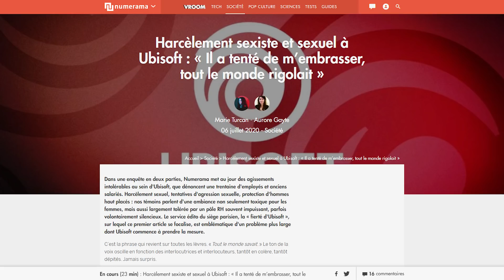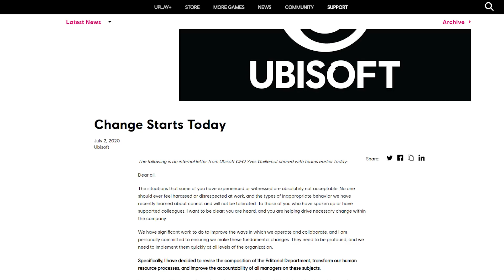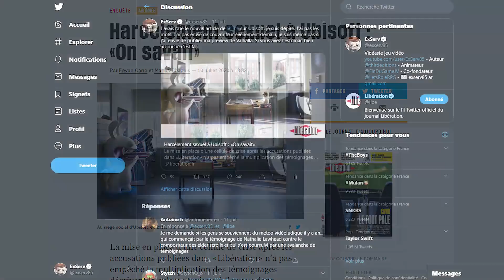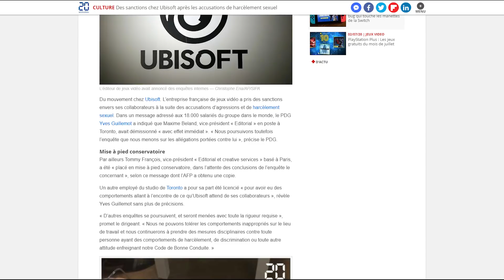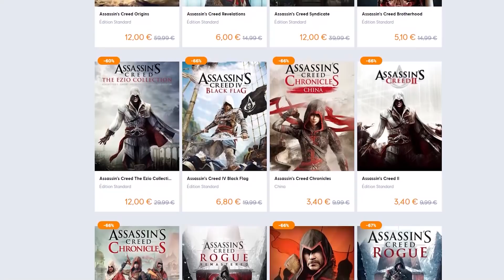Preview : Assassin's Creed Valhalla, on prend les mêmes et on recommence.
▶️ Soutenir mon activité ▶️ Le jeu du jour : Assassin's Creed Valhalla
Et salut à tous ! Merci de lire la description.

Voilà plusieurs semaines que je garde cette vidéo, les actualités autour des conditions de travail chez Ubisoft m'ont convaincu de le faire et j'ai donc enregistré à nouveau l'intro de cette vidéo pour vous expliquer tout ça.